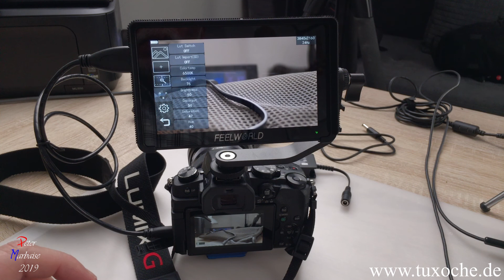Feelworld F6Plus DE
FeelWordl F6 Plus 5,5 Zoll Touch Monitor